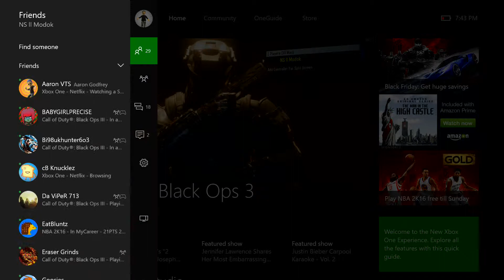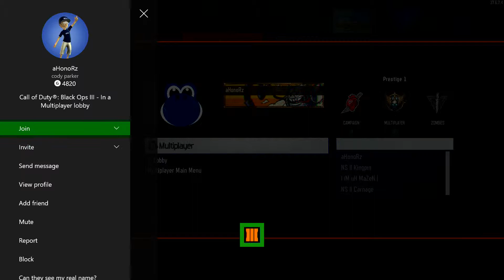Randys Lose Then Dispute